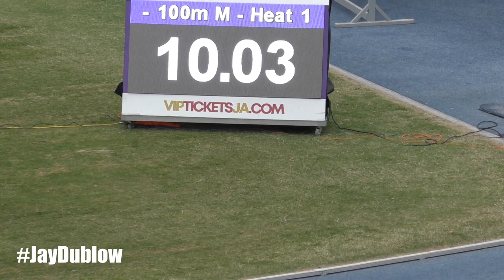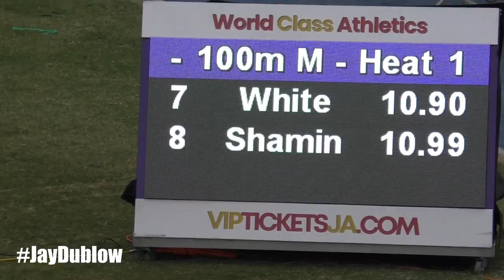Julian FORTE | Rasheed FOSTER | Ramone BARNSWELL | MEN 100m HEAT 1 | Velocity Fest 13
1 Julian FORTE 1993 ·    JAM 968 Elite Performance TC 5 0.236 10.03 q SB
2 Rasheed FOSTER 2002 ·    JAM 957 Cameron Blazers TC 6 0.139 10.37 q PB
3 Ramone BARNSWELL 1988 ·    JAM 535 MVP 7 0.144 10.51 q SB
4 Michael SHARP 1997 ·    JAM 982 GC Foster College 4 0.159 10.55 SB
5 Edward CLARKE 1995 ·    JAM 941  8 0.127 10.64 SB
6 Hassan TAFTIAN 1993 ·    IRI 615 Titans TC 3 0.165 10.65 SB
7 Javanne WHITE 2001 ·    JAM 529 Motorcade Track Club 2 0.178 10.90 PB
8 Mohamed Minhaal SHAMIN 2005 ·    MDV 569 Racers TC 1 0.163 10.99